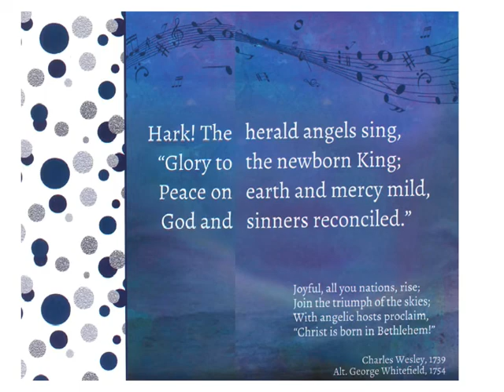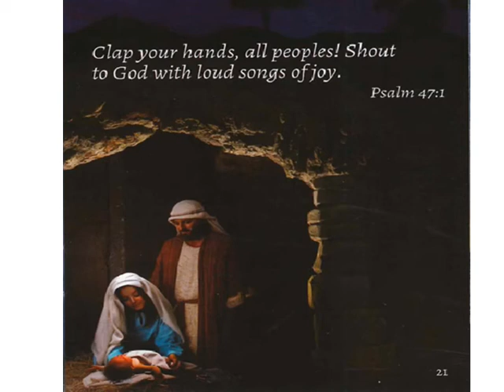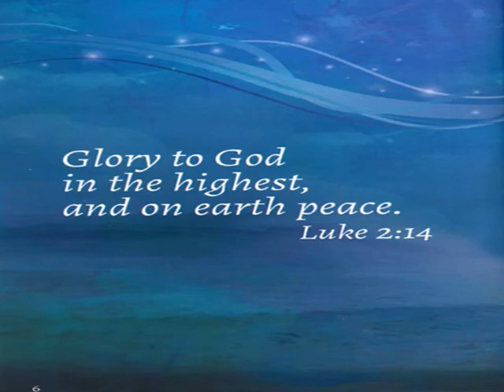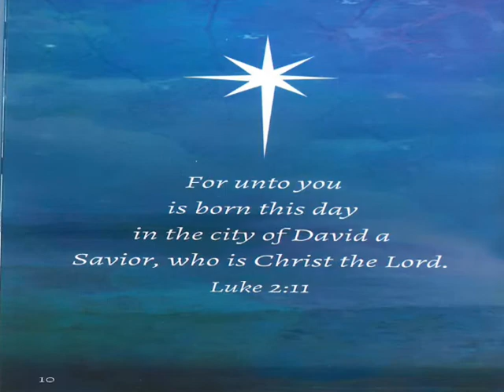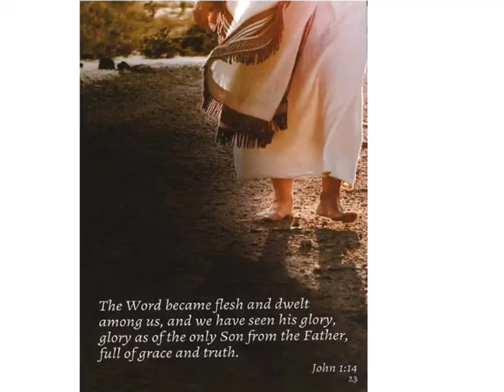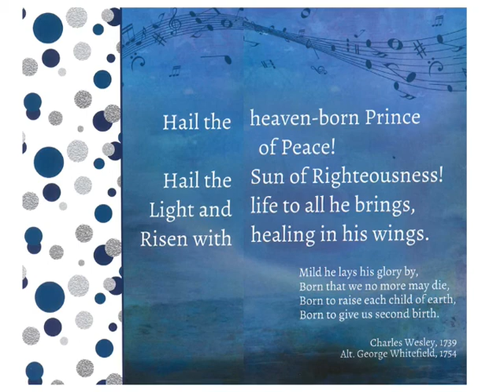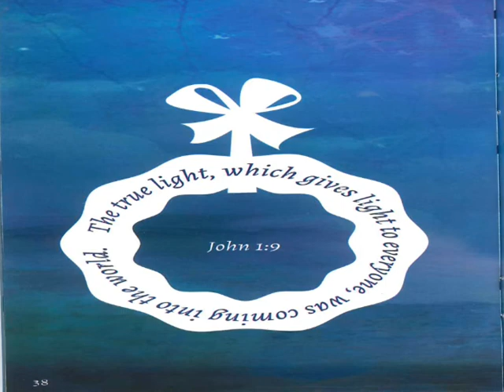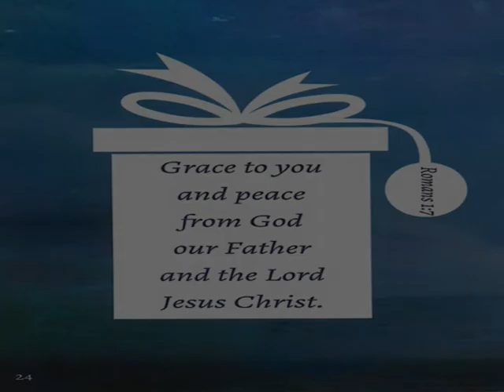Oak Grove Christmas Eve Candle Light Service 12242017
Oak Grove Mennonite Christmas Eve Candle Light Service December 24th, 2017